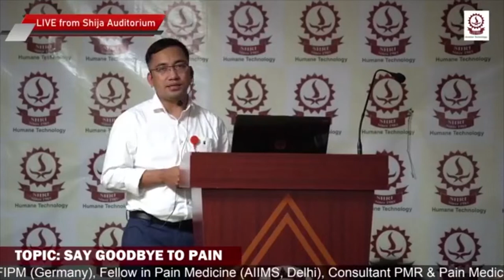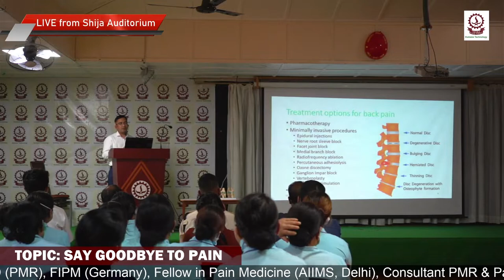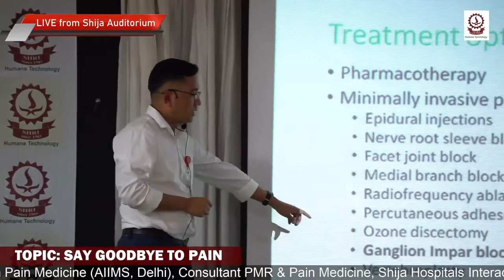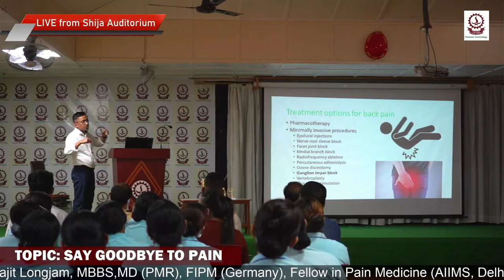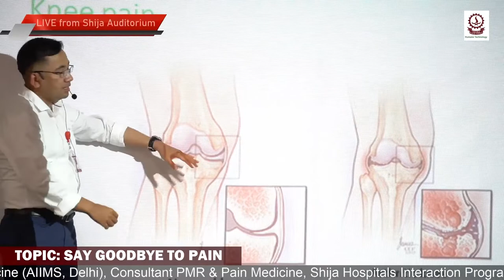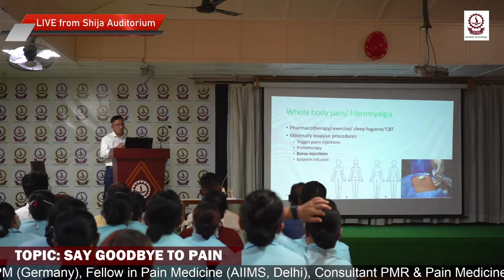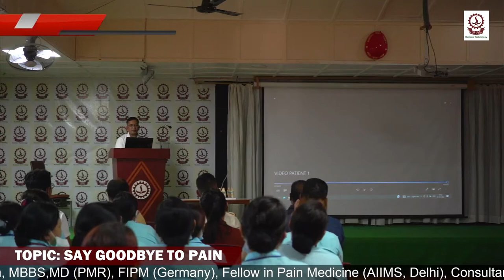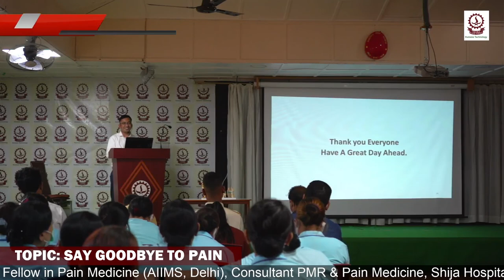Interaction Program with Dr. Darendrajit Longjam, , Consultant PMR & Pain Medicine, Shija Hospitals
Interaction Program with Dr. Darendrajit Longjam, MBBS,MD (PMR), FIPM (Germany), Fellow in Pain Medicine (AIIMS, Delhi), Consultant PMR & Pain Medicine, Shija Hospitals